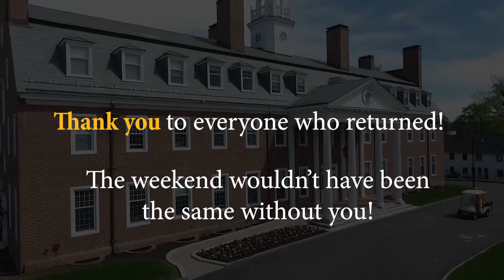2018 - Reunion Weekend